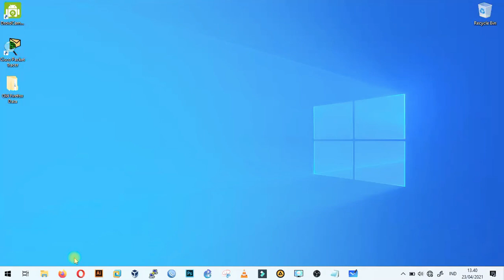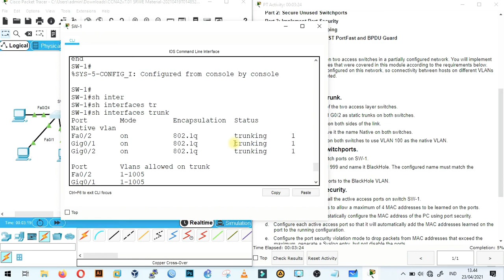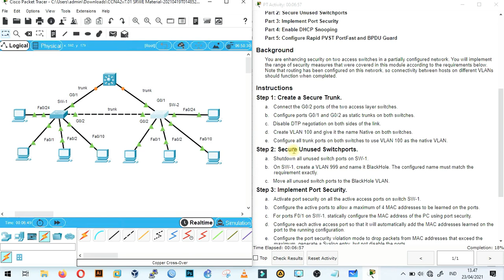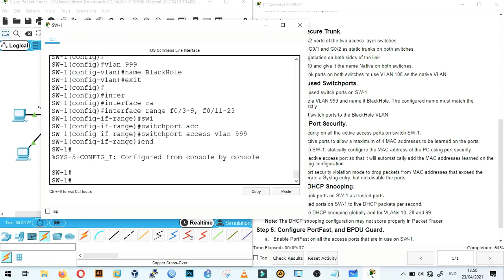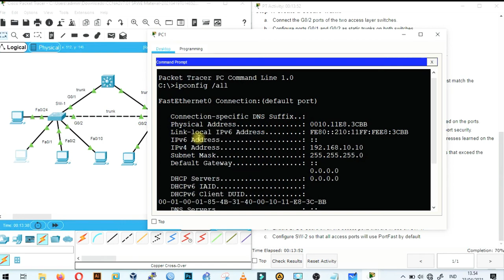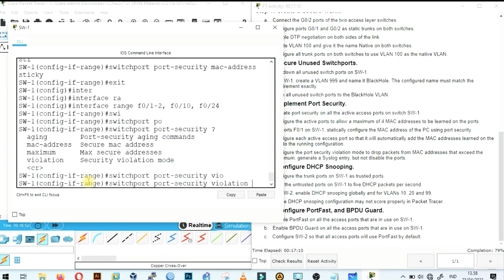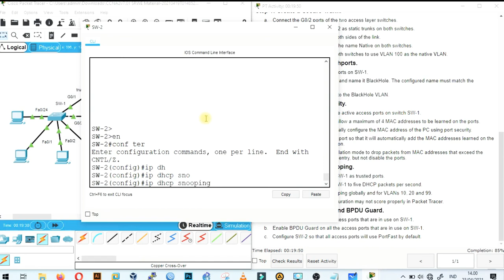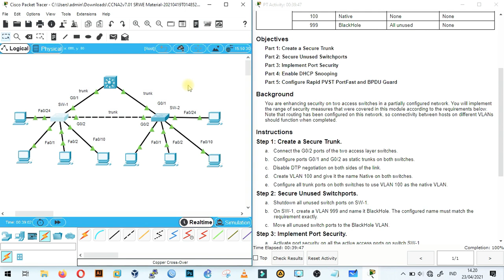Lab 11.6.1 Cisco CCNA SRWE: Switch Security Configuration | Bahasa Indonesia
Halo, para calon jaringan profesional! 🛡️

Di video ini, kita akan membahas Lab 11.6.1 dari materi Cisco CCNA SRWE yang berfokus pada konfigurasi keamanan switch. Lab ini sangat penting untuk membantu kamu melindungi jaringan dari ancaman dengan menerapkan best practices dalam pengaturan keamanan switch.

🔐 Apa yang akan kamu pelajari dalam video ini:

✅Cara mengonfigurasi port security untuk membatasi akses ke switch.
✅Penerapan MAC address sticky untuk meningkatkan keamanan jaringan.
✅Langkah-langkah praktis untuk melindungi switch dari serangan.

Tonton video ini untuk memperdalam pemahaman tentang keamanan jaringan dan mempersiapkan dirimu lebih baik untuk ujian Cisco CCNA.